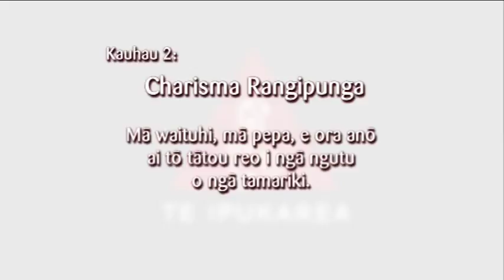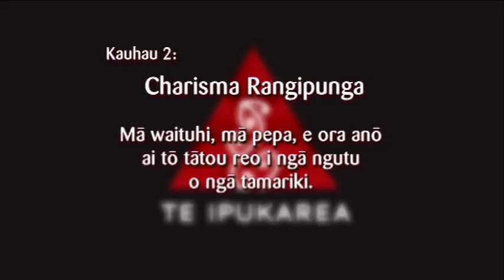He Papa Huia 1:01 - Mataira rātou ko Rangipunga, ko O'Regan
He kohinga kauwhau a He Papa Huia i pāhomatatia ai mā te rūma pāpāho ki Te Wānanga Aronui o Tāmaki-makau-rau. Nā Te Ipukarea ēnei mātanga i whakahuihui hei waha kōrero i ētehi kaupapa rangiwhāwhā.

Ko ngā kaikōrero o tēnei ataata:
Kāterina Te Heikōkō Mataira
He aha tā te pukapuka me te waihanga kōrero paki hei hāpai i te ora o te reo

Charisma Rangipunga
Mā waituhi, mā pepa, e ora anō ai tō tātou reo i ngā ngutu o ngā tamariki.

Tākuta Hana O'Regan
He Tai Rere Noa?

Ngā Manatārua:
Ko ngā kōrero tuku iho, ngā kōrero ā-iwi i puta i te waha o ngā mātanga, o ngā koroua, o ngā kuia, ka tiakina ānō nei he mana whakairo hinengaro pū nō ērā tāngata, otirā nō ērā iwi. Ko tā Te Ipukarea mahi he tiaki, he manaaki i ērā kōrero i tākoha mai hei kiko mō ēnei tāonga ataata.

Copyright:
All commentaries of our experts and elders are treated as the intellectual property rights of those very people, and indeed of those tribes. Te Ipukarea is but a caretaker for all the stories that have been gifted and used as substance for these videos.

Te Paetukutuku (Website):
Ko ngā whakamārama mō ngā kaupapa i puta i Te Ipukarea kei tā mātou paetukutuku

Ngā īPae (Social Media Platforms):
Pukamata: Tēnā aru mai i tā mātou whārangi Pukamata kia kite ai koe i ngā pānui katoa mō ngā kaupapa o Te Ipukarea

Pae Tīhau: Mehemea he pae tīhau tāu, tēnā aru mai i tā mātou pae tīhau mā @TeIpukarea